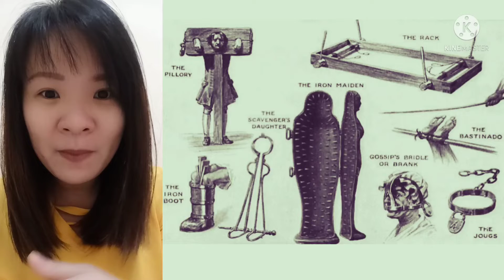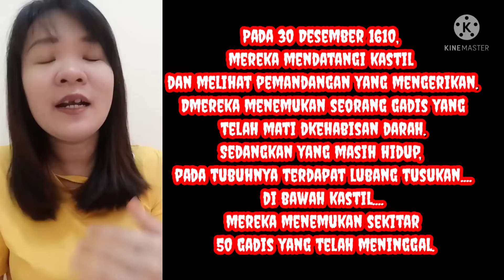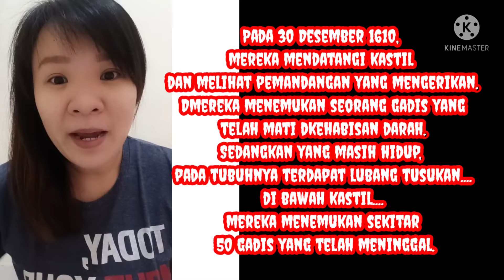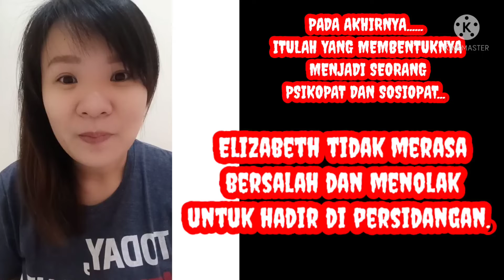ELISABETH BATHORY, VAMPIR HAUS DARAH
Elisabeth Bathory , wanita bangsawan yang menyiksa dan membunuh 612 wanita demi kecantikan abadi..